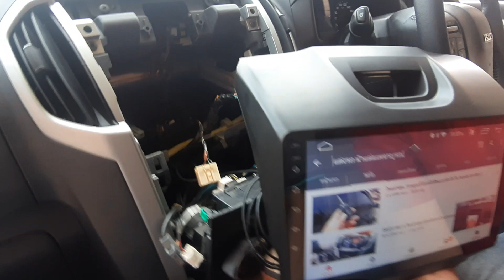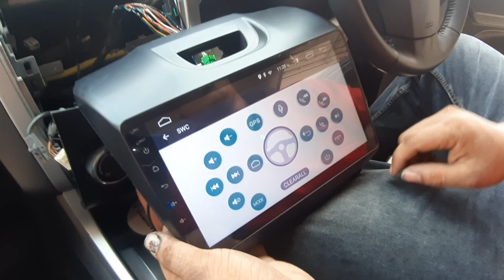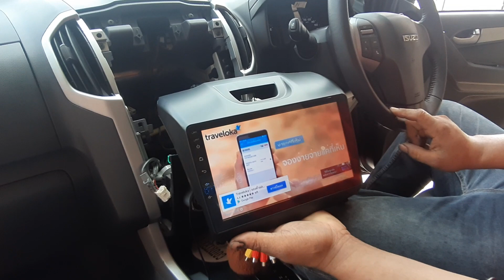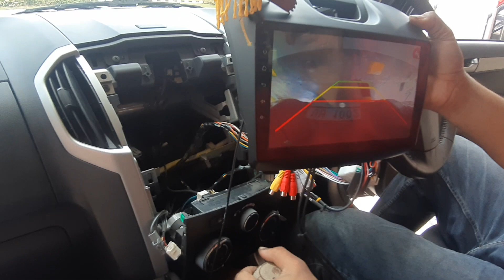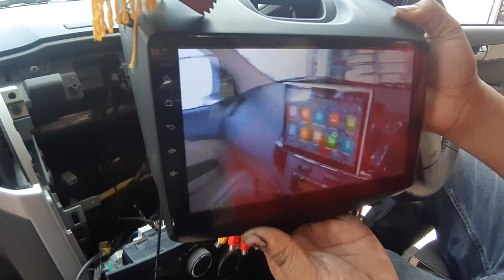รีวิวสินค้าใหม่ by น้าแด่ม จอ Android ตรงรุ่น d-max All New ระบบเสียบปลั๊ก เวอร์ชั่น 8.1 หน้าจอ 9 "